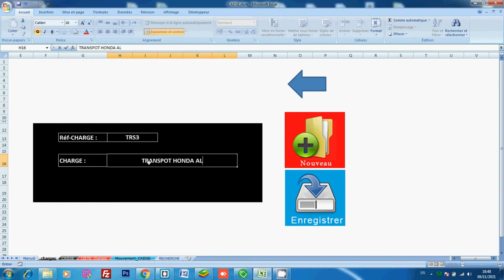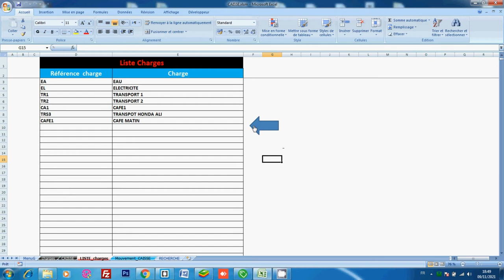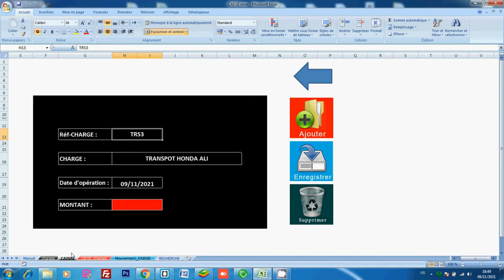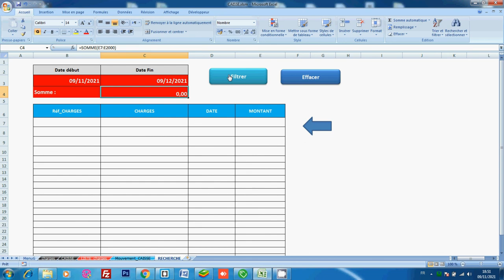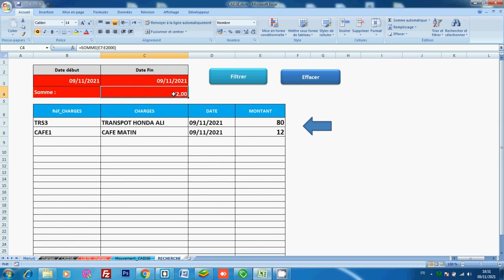Application VBA sous Excel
Progresser en informatique quelque soit votre niveau